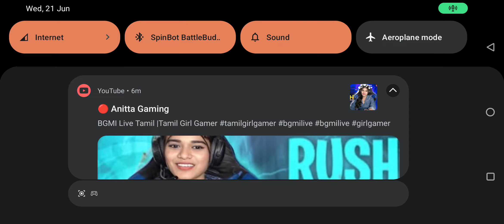battlegroundsmobileindia pubg pubgmobile